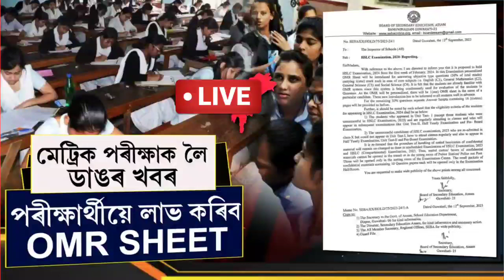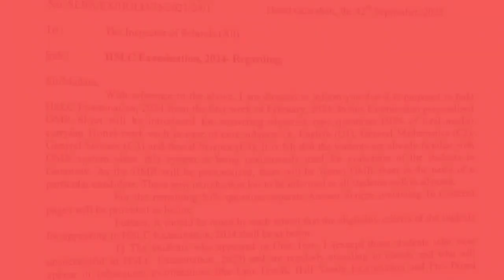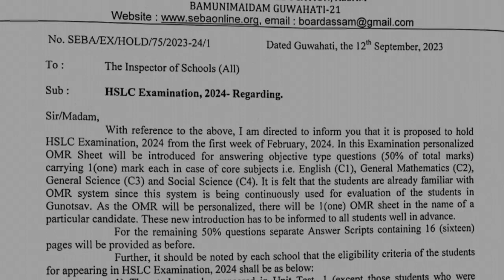HSLC Exam 2024 Big Update | OMR শ্বীটত এইবাৰ HSLC পৰীক্ষা| ফেব্ৰুৱাৰীৰ ১ম সপ্তাহত হব মেট্ৰিক পৰীক্ষা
২০২৪ বৰ্ষৰ মেট্ৰিক পৰীক্ষাক লৈ ডাঙৰ খবৰ মেট্ৰিক পৰীক্ষাত ব্যৱহাৰ কৰা হ'ব OMR শ্বীট। অহাবৰ্ষৰ ফেব্ৰুৱাৰীৰ প্ৰথম সপ্তাহত অনুষ্ঠিত হ'ব মেট্ৰিক পৰীক্ষা।